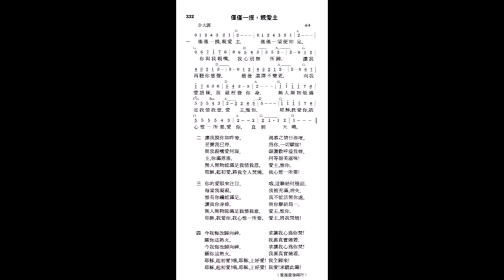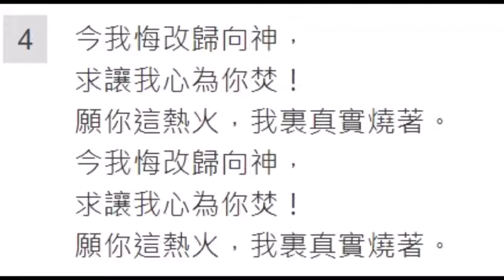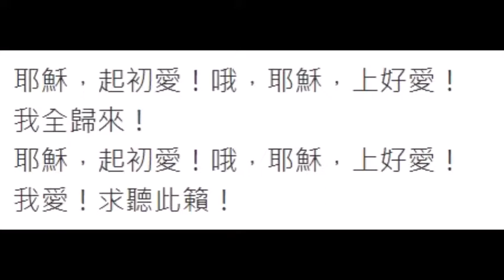332僅僅一摸，親愛主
332僅僅一摸，親愛主
Lyrics: Translated from Howard Higashi (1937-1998)